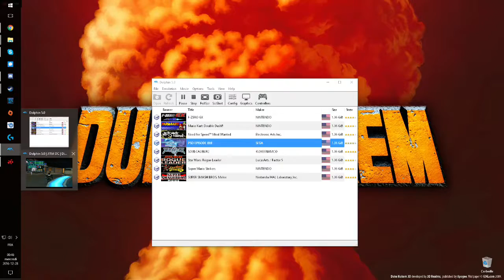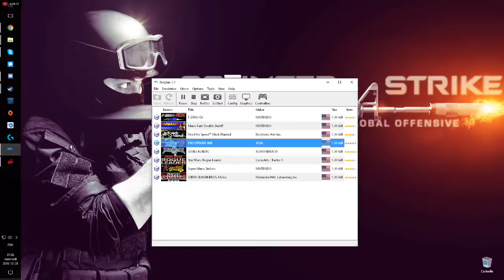#1 - Phantasy Star Online Episode 1 & 2 - GC / Dolphin - Schtserv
The fun starts at 4:30 :)

Hello everyone, this is my first attempt of streaming. Currently in a vibe of nostalgia, here's Phantasy Star Online Epi 1 & 2 on Game Cube!

Thanks to the people behind Schtserv and the Dolphin emulator for making it possible!

How to play online with Windows 10;

-Install OpenVPN TAP Adapter V9, included in the OpenVPN installer:
-In Control Panel\Network and Sharing Center\Change adapter settings, press CTRL and select the TAP device and the adapter you use to connect to the internet, then right-click and select Bridge Connections.
-In the game, you'll need to configure the internet connection with the schtserv GC IP address.

I own the game and the console. I am playing with the Dolphin emulator for recording purposes.

Recorded with ReLive.
The game runs @ 1080p with Anti-Aliasing 4x MSAA and 8x Anisotropic Filtering.
Scaled EFB Copy and Per-Pixel Lighting are ON.

PC:
FX-8350 lock @ 4.2
R9 390X
16GB